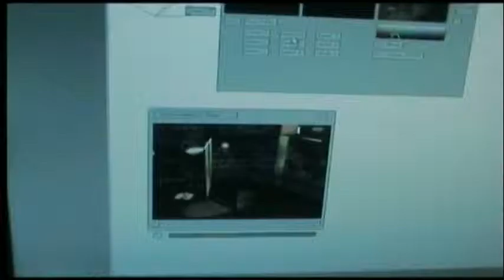Richard IIID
Richard IIID is a (virtual) Theatre production designed by the Utrecht School for the Arts (HKU) students for Design for Virtual Theatre and Games (DVTG) department. The 'Shakespeare Project' tells the story of the nephews of King Richard the 3rd who were imprisoned in the London Tower (as written by Shakespeare) but their story never got told until now. Two Participants are chosen from the audience to play the role of the two nephews and rightful heirs to the throne. One is immobile, but can still see (through a set of Video goggles) and the other is mobile, but blind. They circle around a Green Screen environment but they see the virtual Dungeons in wich they are superimposed. They need each other to reach the throne room, to stop the coronation ceremony of their uncle Richard. But will they succeed or betray each other for possession of the crown?